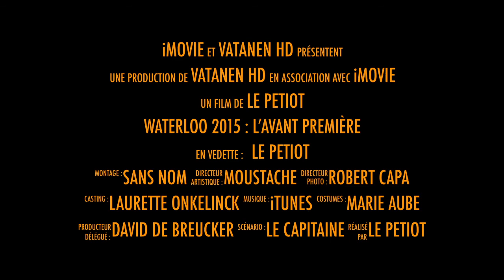Waterloo 2015 : l' Avant Première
Ligny and Waterloo : the two big battles fought during the last days of the Empire. Here is a small preview of the coming soon movie about the adventures of the 8eme demi-brigade de Ligne in June 2015.